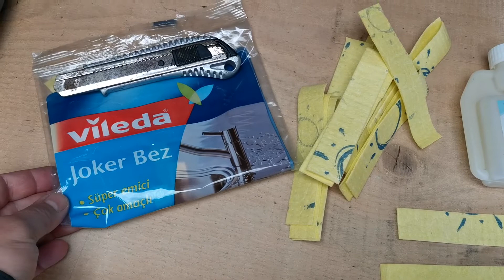Flumetrin ile Varroa Mücadelesi ( Arı için kovanı kimyasal mücadele )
Flutron-FC Dökme Çözelti her ml’de 5 mg flumetrin ve 5 mg siflutrin içerir.

%40 flumetrin
%60 çiçek yağı
Kullanarak hazırladığımız karışımı. Her şeride 2 cc gelecek şekilde enjekte ediyoruz.